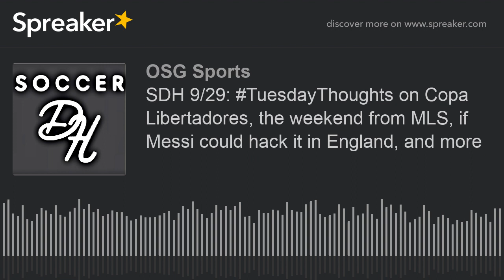SDH 9/29: TuesdayThoughts on Copa Libertadores, the weekend from MLS, if Messi could hack it in Eng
Join the conversation at @SoccerDownHere.